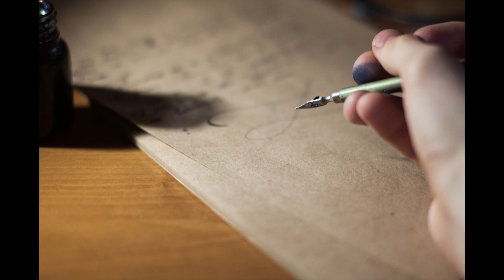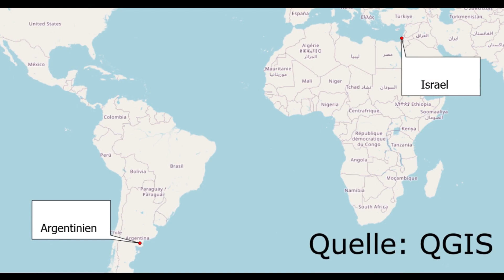Flucht vor Gerechtigkeit: 6 geflohene Nazikriegsverbrecher aus dem 2. Weltkrieg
6 geflohene Nazikriegsverbrecher
Was waren ihre Verbrechen, konnten sie nach dem Krieg unerkannt fliehen und wurden sie später noch für ihre Verbrechen angeklagt?
Klaus Barbie
Heinrich Müller
Heinrich Himmler
Adolf Eichmann
Ludolf von Alvensleben
Erich Priebke
Wie schafften es Beate und Serge Klarsfeld Klaus Barbie zu enttarnen?
Wie konnte Klaus Barbie gleich für mehrere Geheimdienste tätig sein?
Warum verlief sich die Spur des Gestapo-Chefs Heinrich Müller schon in der Schlacht um Berlin?
Wie konnte Heinrich Himmler den Mord an Millionen Menschen befehlen?
Wurde nach den Tätern nach dem 2. Weltkrieg gefahndet?
Warum wurde der Verbrecher Adolf Eichmann in einer Geheimaktion aus Argentinien nach Israel entführt?
Wie konnten Mörder ihr ganzes Leben nach dem 2. Weltkrieg frei und unerkannt in Südamerika leben?
Wieso wurden Täter wie Erich Priebke falls sie erkannt wurden trotz eines Gerichtsprozesses oft nur zu kurzen Gefängnisstrafen verurteilt?
Zeigten die Täter Reue?
Wie kam man ihnen auf die Schliche?
Gibt es noch lebende Nazikriegsverbrecher?
Was hat die Rattenlinie mit der Flucht der Nationalsozialisten zu tun?

Bildquellen:
Die Karten habe ich mit QGIS erstellt und viele Bilder habe ich aus Pixabay und Pexels